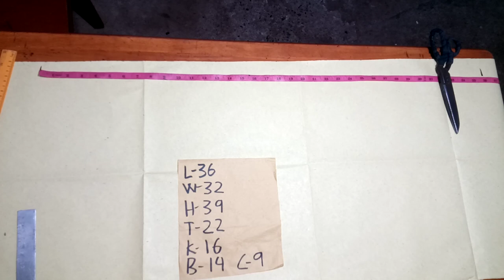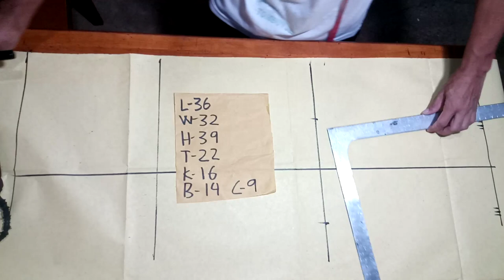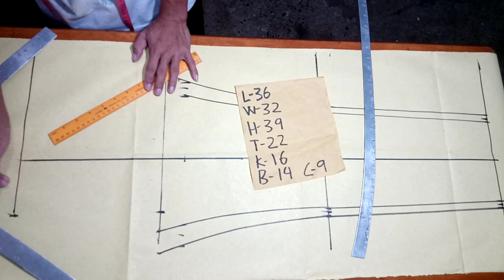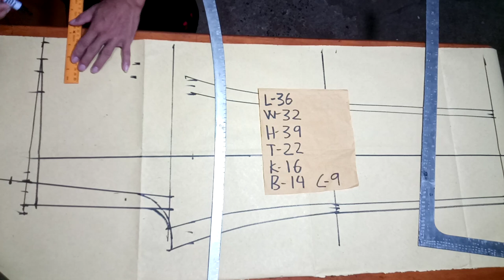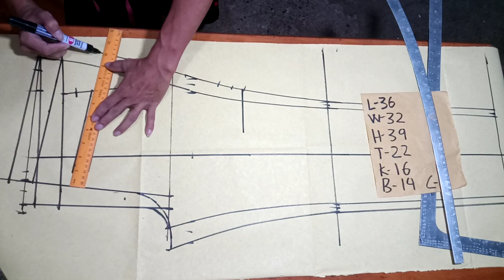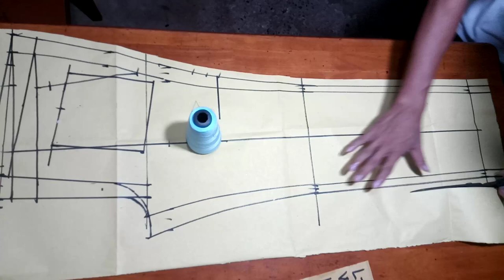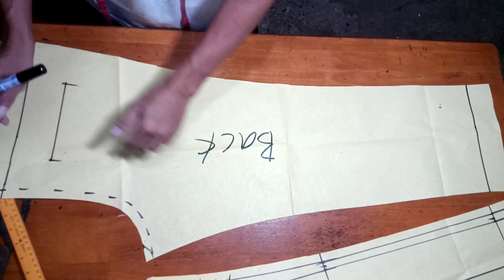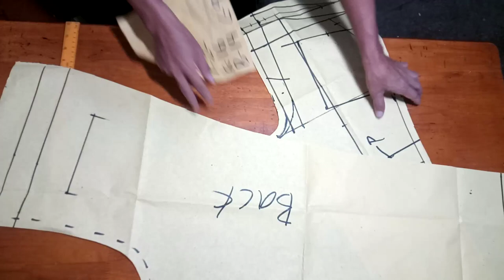How to make Pattern for Scrub Pants. Paano mag Pattern ng Scrub Pants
How to make scrub pants pattern. how to draft pattern for scrub pants. paano mag pattern ng scrub pants. paano gumawa ng pattern ng scrub pants.